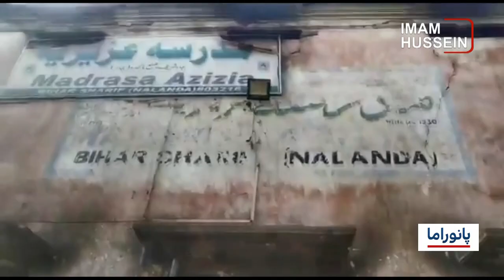خبر پانوراما : چهارشنبه 16 فروردین ماه 1402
1- اسلام سریع‌تر از هر دین دیگری در سراسر جهان در حال رشد است
2- یادآوری فاجعه عاشورا در یک نمایش تئاتر در اندونزی
3- آتش زدن ۴۵۰۰ کتاب خطی و تاریخی اسلامی توسط هندوها در هند
4- عملیات حشد شعبی عراق علیه بقایای داعش در نینوا
5- دعوت سازمان مسلمان آزاده به شنیدن صدای زنده وجدان انسانی
6- هشت هزار روزه دار در طولانی‌ترین سفره افطار تاریخ اندونزی شرکت کردند